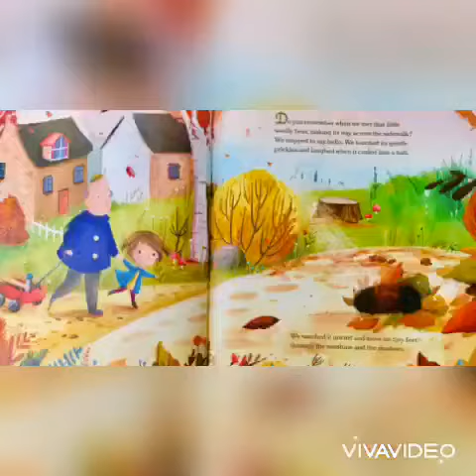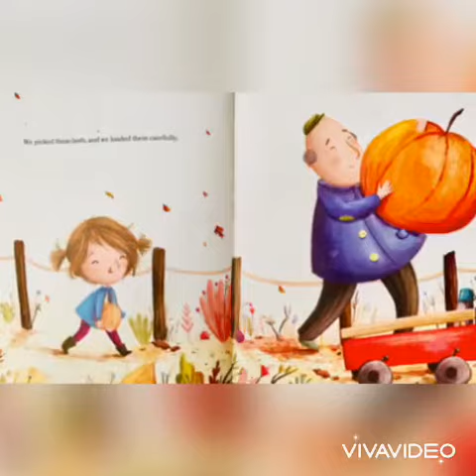Hello fall 👧🍁🍁 read aloud for kids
Fall book read-aloud for kids